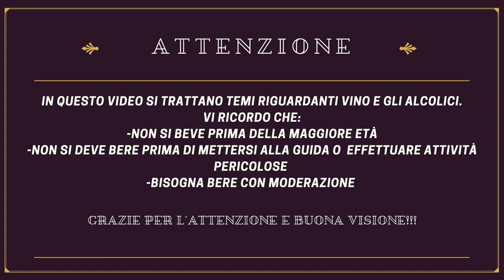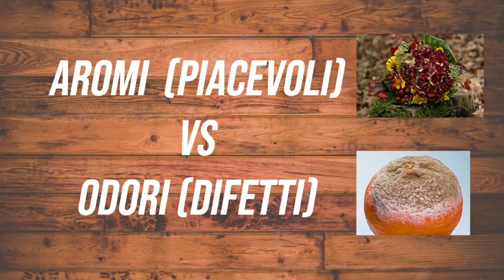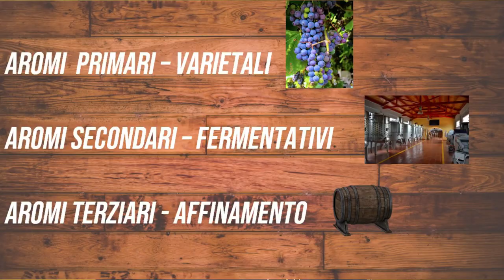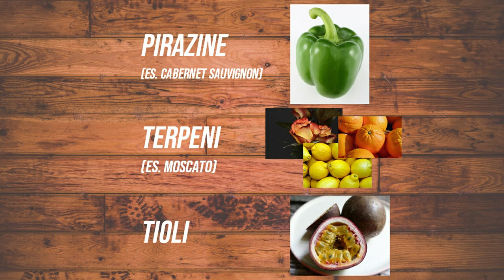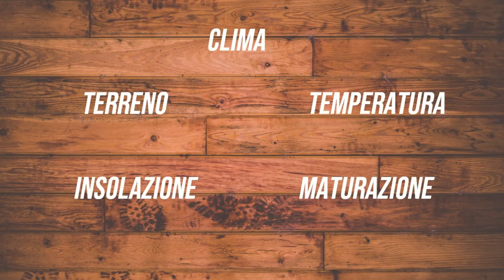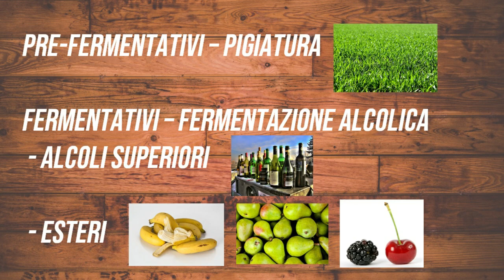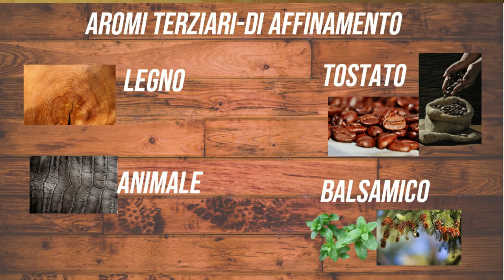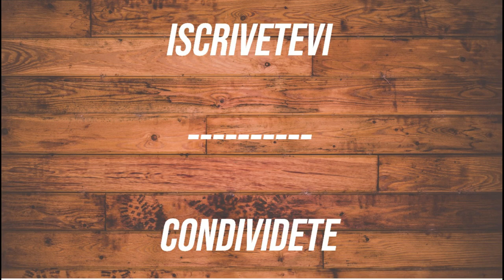APPROFONDIAMO INSIEME #2 - GLI AROMI DEL VINO (PARTE 1)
Oggi ad APPROFONDIAMO INSIEME parliamo di AROMI! Cosa possiamo sentire in un calice con il nostro naso? E quali sensazioni ci stimola? Lo scopriremo nelle prossime due puntate. Nella prima parleremo delle distinzioni principali degli aromi!